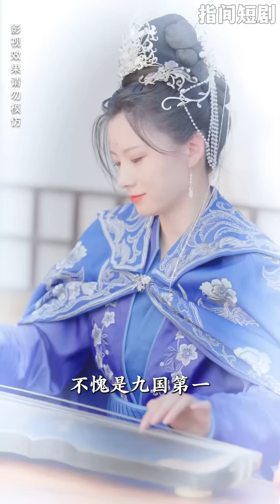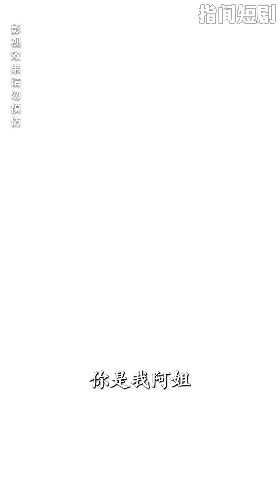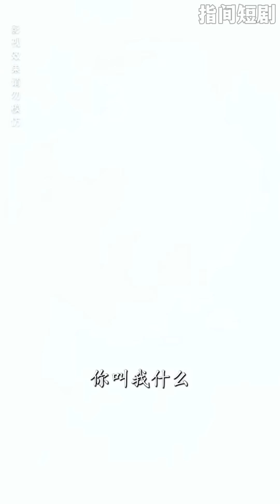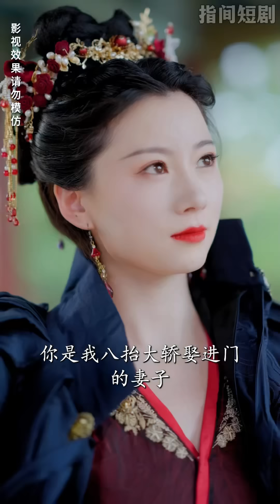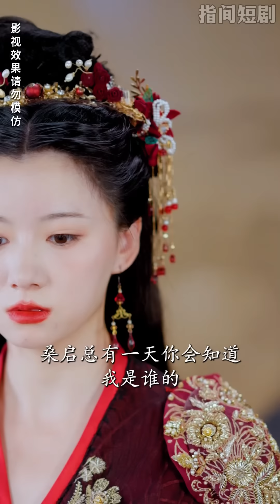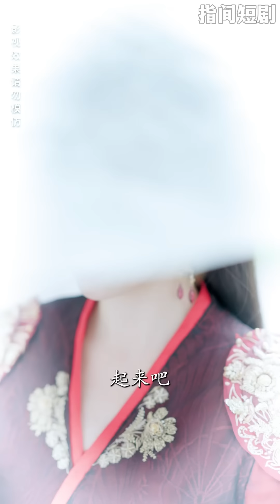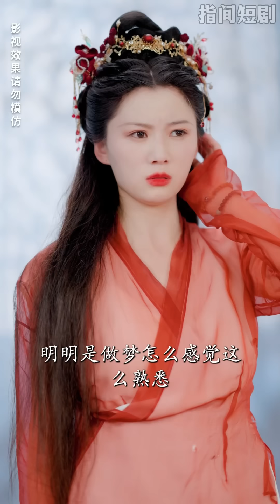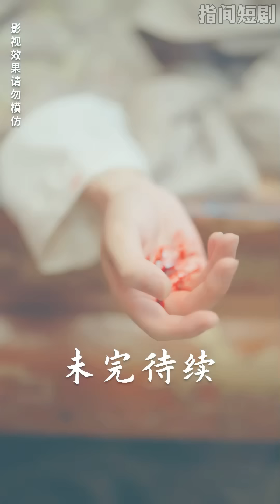【全集】《傾世狂妃不好惹》九國女帝一朝登基竟被兄妹聯手起兵謀反，本以爲必死無疑沒想到竟被敵國死對頭救下，失去記憶變成相府嫡女，他還使計娶我婚後寵我上天#甜宠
温馨提示🎈👏
剧情演绎，请勿模仿~
Warm Tips：